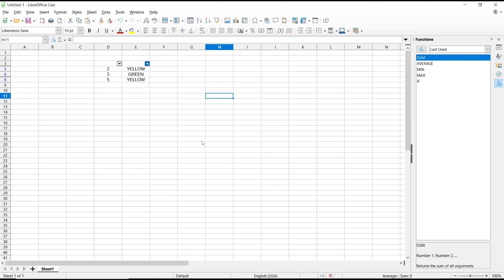Libreoffice How To Create A Drop Down List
Creating a drop-down list in LibreOffice can help streamline data entry and ensure consistency. Learn how to easily create a drop-down list in LibreOffice with this step-by-step guide.